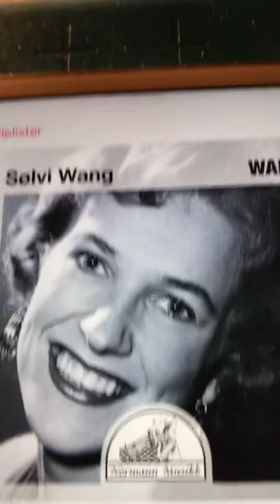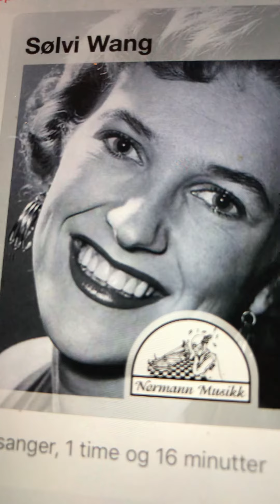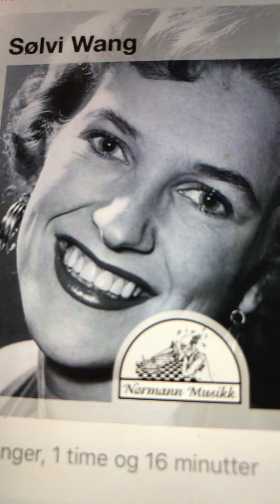Gutta i gård’n Sølvi Wang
Sølvi Wang was a very great norwegian female singer and actor/comedian. She was born in 1929 and lived to 2011. She sang very great. I love this happy song.
And if you like Sølvi Wang I'm 100% sure you also will like Aileen Stanley. ( most popular female singer of the 1920s) Aileen had also a sweet voice as Sølvi here, but Aileen sang jazz and blues. Both of them was beautiful ladies and sang as great. I like borh Sølvi and Aileen very much.